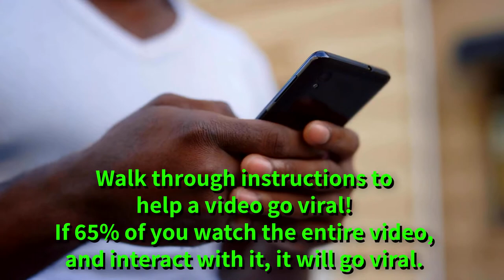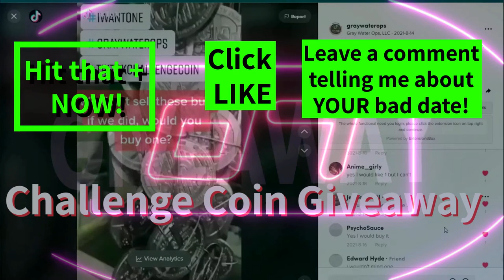5 Tips for avoiding a bad date! (plus a social media experiment all wrapped in one) Need 75 seconds!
You know the feeling. You've been chatting with someone online for a while and finally agree to meet up. But as soon as you see them, you realize it's not going to work out. In this video, I'm going to show you how to avoid bad dates so you don't have to go through that awkward experience ever again.

Hey friends! It's me, Keith.  You know, how single girls and guys are always looking for love?  Well, I've learned a lot about dating over the years and I want to share my tips with you in order to help you find your perfect match. In this video, I'm going to talk about how to avoid bad dates so you can focus on finding the one. I'll share five tips for avoiding a bad date!
On another level, this video is a social experiment. Experts say if 65% of the people who watch this video, watch it until the END (1:15), it will go viral. By interacting with the video by following, liking and leaving a comment, you help it gain more viewers.
If you're a supporter of small business and you want to help us with this social experiment, please watch the entire video, like it, leave a comment about a bad date experience you've had yourself and then share it to another social media platform.  If 65% of you do this, this video will go viral. If it doesn't go viral, it's because less than 65% of you liked the content! I'm asking you for your help! At the end of the video, I'll share how you can get a chance to win our next Gray Water Ops custom challenge coin! We've given away over 490 coins to followers worldwide. You could be the next one if I pick your name Friday!  I'm not asking you to watch my video, I'm asking you to watch the ENTIRE video, if you choose to watch it and support this social experiment!